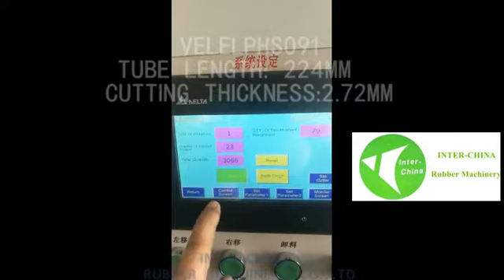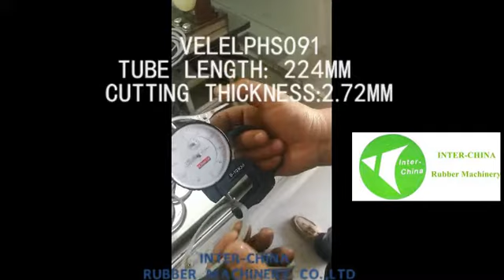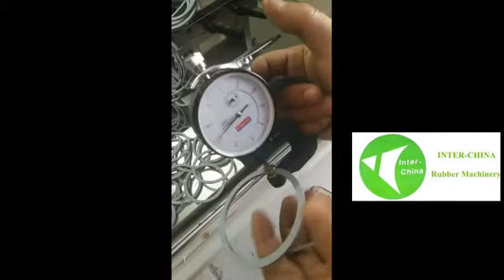Cutting off on mandrel; Mandrel Gasket Cutting Machine; Slicing Machine; slicer; washer cutter;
Cutting off on mandrel- Mandrel Gasket Cutting Machine
Applications & Advantages:
1. Can cut out a wide ranges of dimensions and thicknesses rings and slices …
2. Both Regular shapes & Irregular shapes rings and slices can be cut off….
3. Both molded/extruded pipes/tubes/hoses are possible to be cut...
4. A wide range materials of Rubber/Plastic/polyurethane/Silicones /Latex /foam ….etc. Or similar hard & half-hard materials...
5. Multi-Mandrels structure realizes the exact high precision and large volume along with low cost..